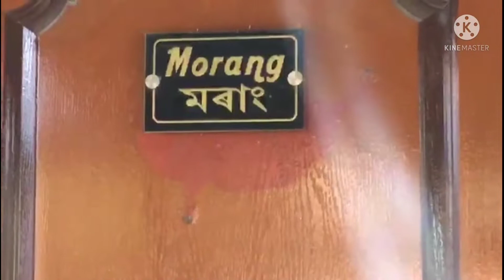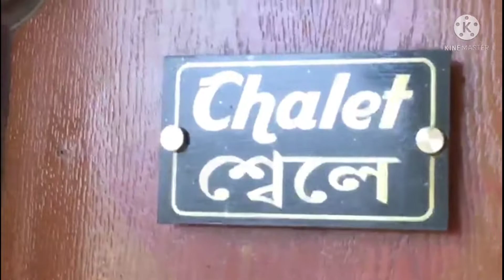spend Down Town holiday Resort assam Nagaon #